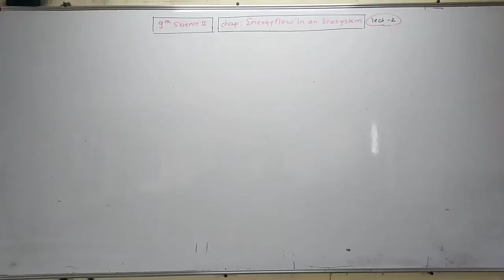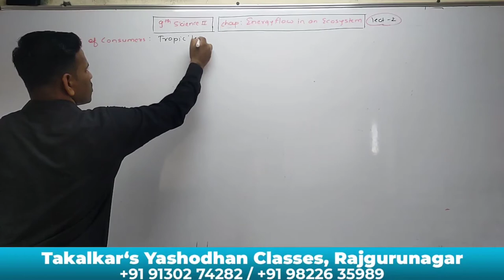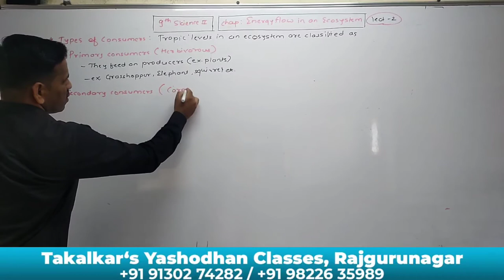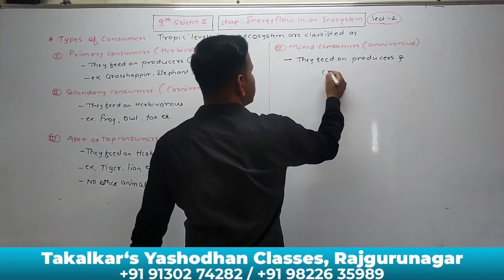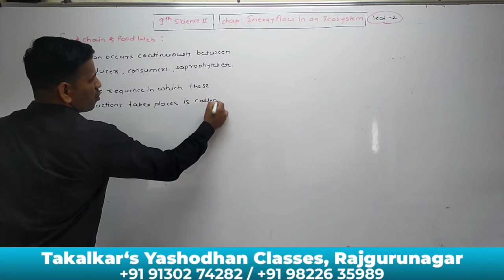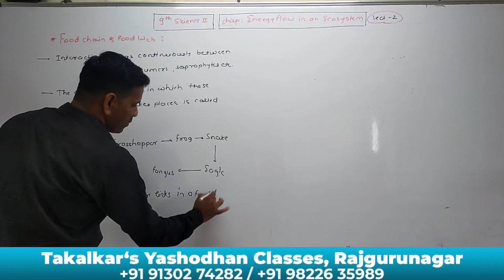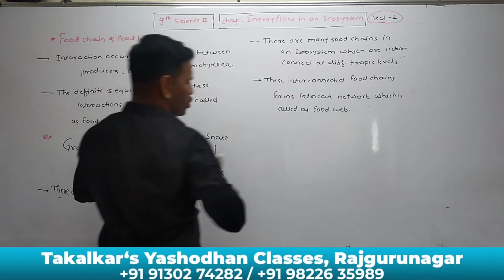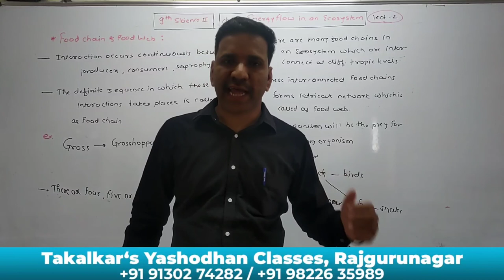9th Science 2,Chap :Energy Flow In Ecosystem.,Lecture No.2